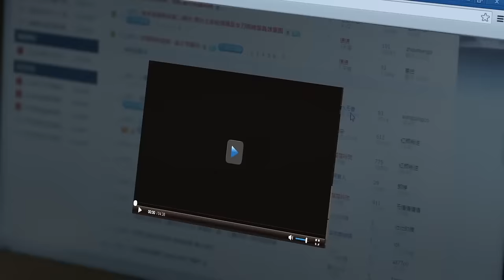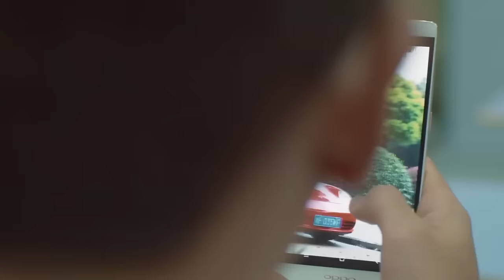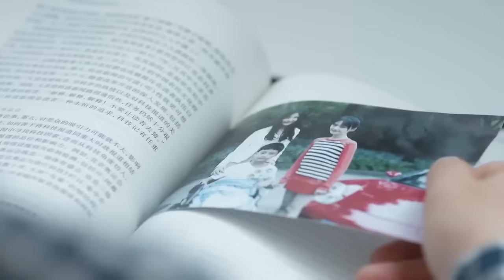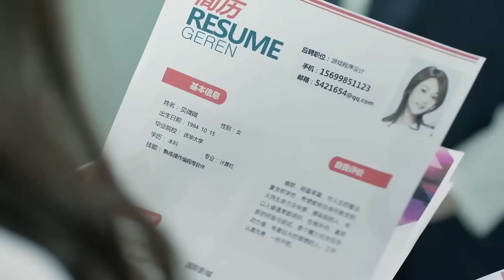【Full Movie】肖奈在招聘會上偶遇系花，沒想到她竟是自己遊戲裏的妻子！🍑Chinese Dramas